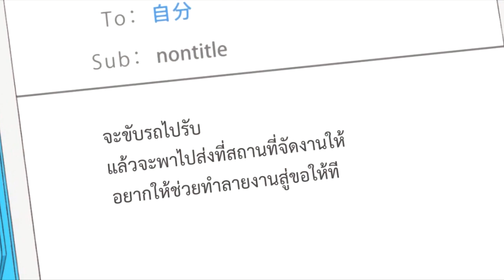สปอยอนิเมะ (ep.11) คุณหนูในฮาเร็มถูกบังคับแต่งงาน ll Ore ga Ojou-sama Gakkou ฮาเร็มโรงเรียนคุณหนู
เรื่องย่อ Ore ga Ojou-sama Gakkou ฮาเร็มโรงเรียนคุณหนู ซับไทย
Ore ga Ojousama Gakkou ni “Shomin Sample” Toshite Gets♥Sareta Ken นายสามัญชนจอมกวน ป่วนหัวใจยัยคุณหนูไฮโซ
Kimito เด็กหนุ่มธรรมดาๆ ที่ถูกเข้าใจผิดว่าบ้ากล้ามและเป็นเกย์ จับมาอยูที่โรงเรียนสตรีของเหล่าคุณหนู เพื่อศึกษาเรื่องของสามัญชนก่อนที่จะผจญกับโลกความเป็นจริงหลังเรียนจบ